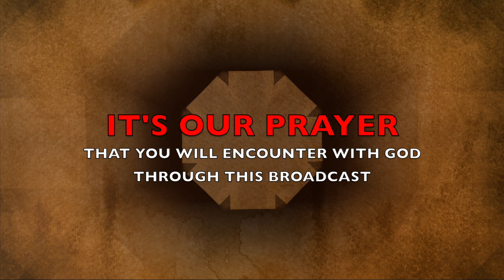The Morning Encounter Eps 109